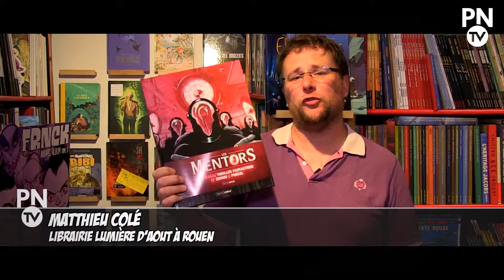La minute BD #26 : Les Mentors